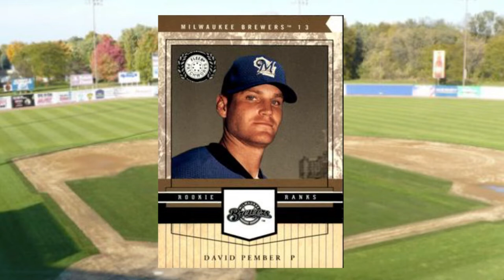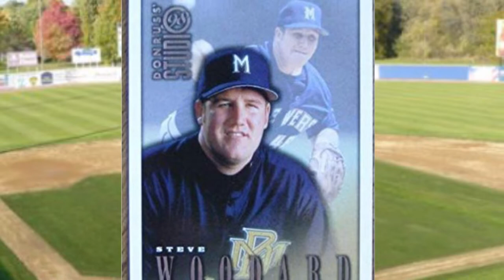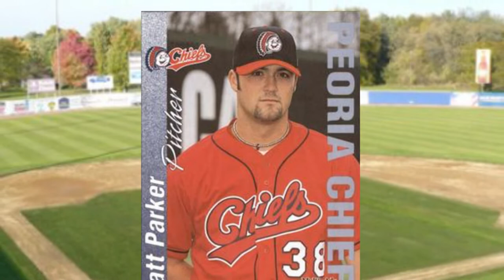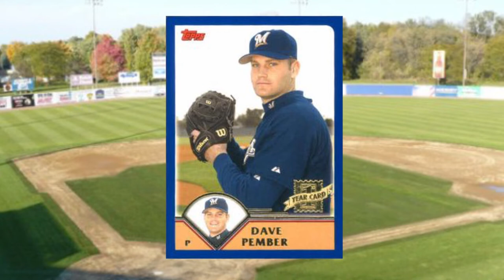The Brew Crew Review Podcast # 56- Interview with former Brewer David Pember 2/10/19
The Brew Crew Review Podcast # 56
Interview with former Brewer David Pember
2/10/19
Hosted by Craig, Scott and Vince
David Pember was a pitcher drafted by Brewers in 8th round of 1999 draft and made his MLB debut for the Milwaukee Brewers on September 3, 2002 at historic Wrigley Field.